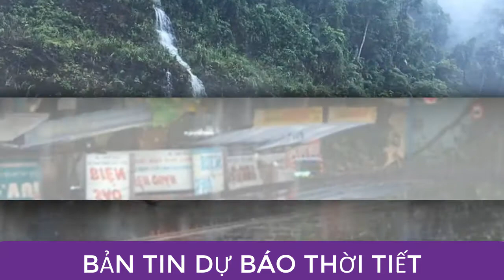🔴 Dự báo thời tiết hôm nay và ngày mai 3/11 | Dự báo thời tiết đêm nay mới nhất.